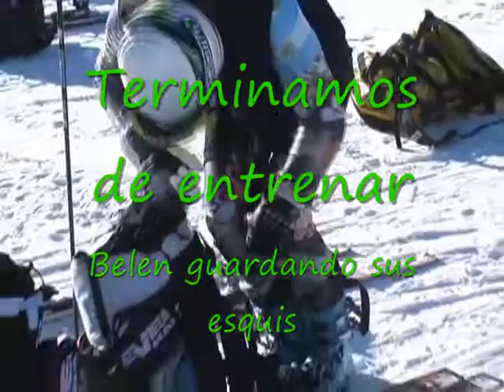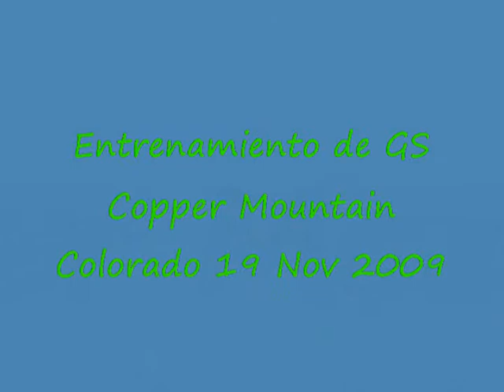Entrenamiento Copper 19 Nov 2009.wmv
Entrenamiento GS USA. Copper Mountain Colorado